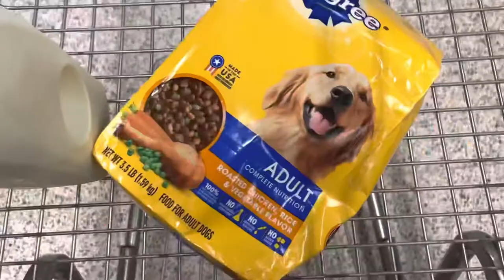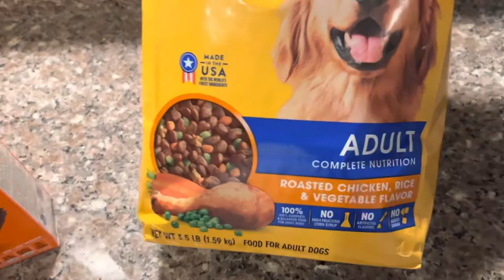Dog Food Prank In Friends Cereal (I’m Shocked At His Reaction)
Dog Food prank in friends cereal .